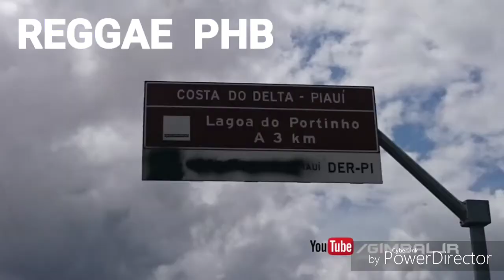REGGAE PHB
REGGAE